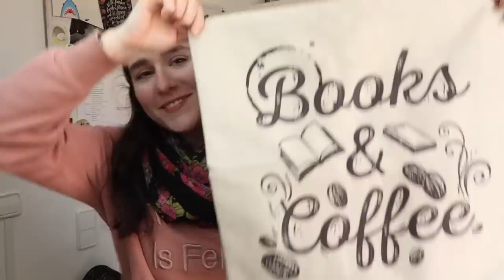HAUL de decoración y cositas bonitas de NEWCHIC | Christine Hug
***Este vídeo es en colaboración con NEWCHIC***
Hola! En el vídeo de hoy os enseño las últimas cositas que me he pedido a Newchic :) Aquí tenéis todos los enlaces:

·Editado con Final Cut Pro X
·Grabado con: